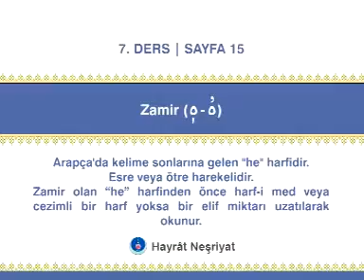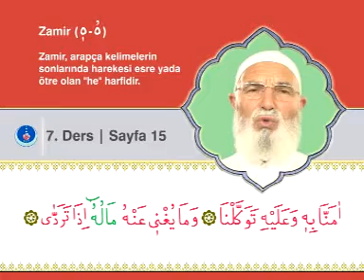Kur'an Elifbası, 19 Video